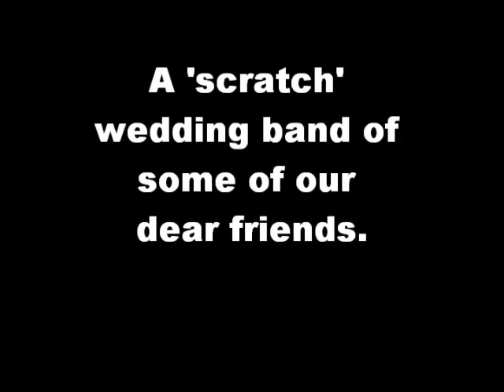Be Thou My Vision / Lord Of All Hopefulness (Slane) - Arrangement for Brass Band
A performance prior to the Bride's arrival at my wedding, played by a scratch band of some of our dear friends.

The arrangement was originally requested as a contest-ready item to rest the cornet section, so the quartet at the beginning is scored for Tenor horn solo, with baritone, euphonium and bass trombone accompaniment. The sweet-sounding tenor horn soloist is Laura Brown of the Skelmanthorpe band.